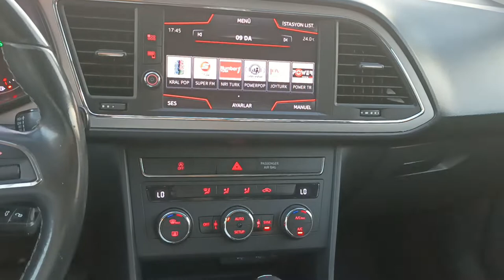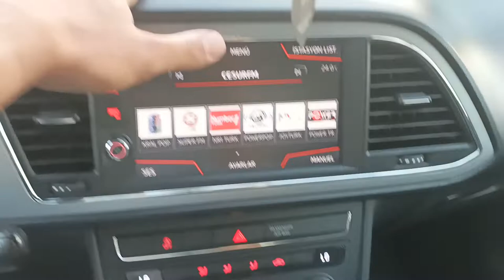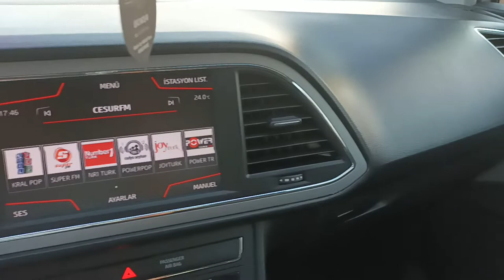SEAT LEON OTOMATİK VİTES 1.6 DİZEL